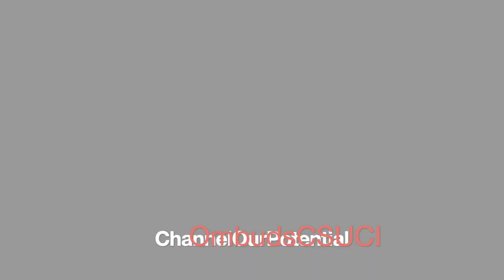Channel Our Potential Episode 2 - Interviews with Connectors and Problem Solvers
This is episode 2 of "Channel Our Potential"-- a series of conversations with staff, faculty, and students who work to connect people and help manage conflict at CSU Channel Islands. In this episode, I speak with Peter Mosinskis in IT Strategy about ways people at all levels of an organization can harness collective wisdom to solve problems, and about how our experiences as white males impact our work--and obligations toward equity--in this time of heightened awareness of racial injustice.